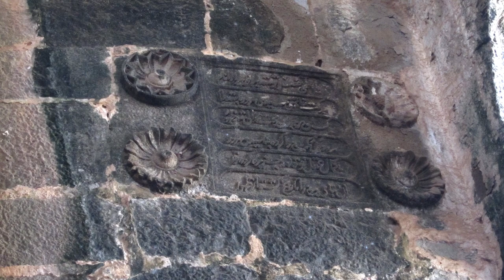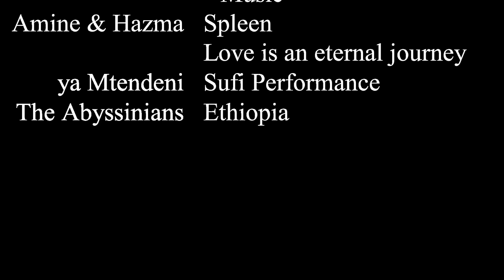⚓ Unconquered Janjira Island Fort | elLiven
Thorn in the side of all Konkan rulers. Coveted by enemies, never captured. Sailboat ride to Janjira Fort and enter a medieval Siddi Abyssinian islandfort with elLiven. Bastions stand proudly overlooking sparkling Konkan waters. Canons rust on the ramparts. Ruined palaces and soldiers quarters give a glimpse into a different era.

Janjira Fort is a one hour drive south of Alibag. It lies on a heart-shaped rock in the Arabian Sea, just off the Konkan coast. Regular sailboats connect Rajapuri jetty with the fort. The fort was under the Abyssinian Siddis from 1489 until 1947 when it was merged with India. It's 19 bastions have withstood the Portuguese and the Marathas. The main gate is shore facing but hidden from view by protecting bastions. The fort wall is about 40 feet high. Under the ramparts is a war room. A hillock hides the 5 storey palace from enemy ships. Until recently this was a living fort with a mosque and officers quarters, but now in ruins. Legendary local and European cannons lie rusting on its bastions. Two 60 foot deep natural tanks still provide fresh water to the island. The ramparts command a panoramic view over the Arabian Sea.

     Amine and Hamza - Spleen; Love is an eternal journey
     Maulidi ya Homu ya Matendi - Sufi chant
     The Abyssinians - Ethiopia

Journey:
0:00 Konkan Coast
0:30 Sailboat Ride
1:01 Entrance
1:16 Ruins
1:40 Palace
1:50 Quarters
2:02 Canons & Ramparts
2:20 Kashid Beach